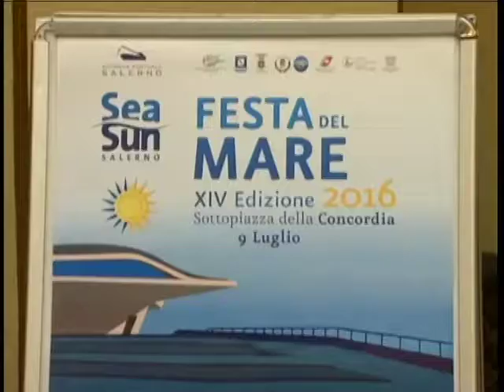IL SEA SUN INAUGURA L'ARENA DEL MARE - SERVIZIO TG DEL 05/07/2016